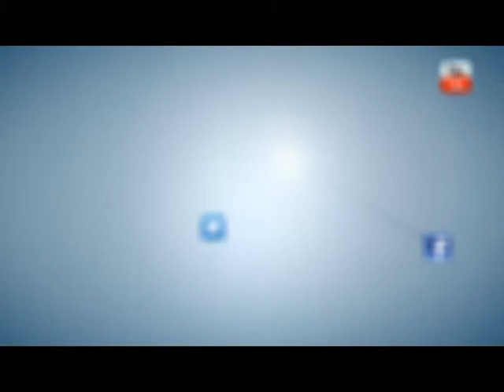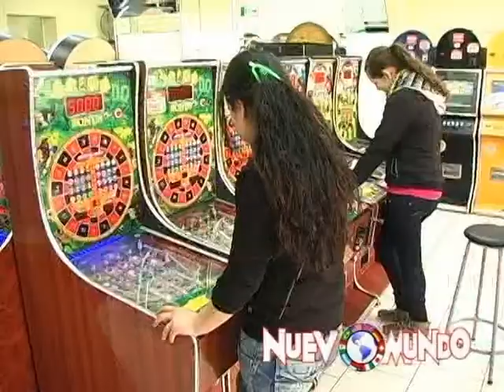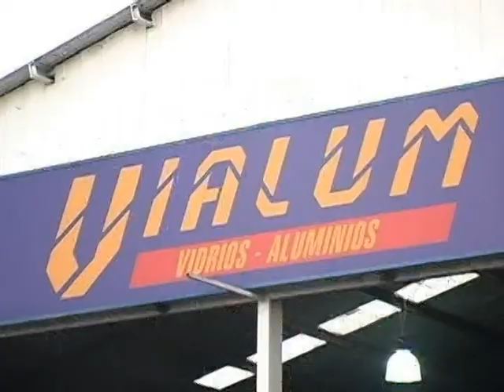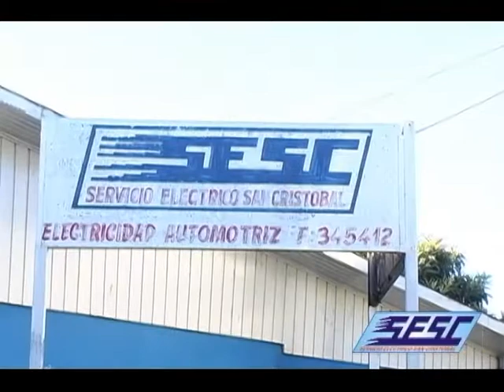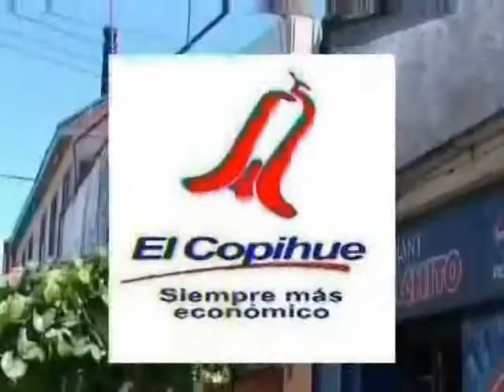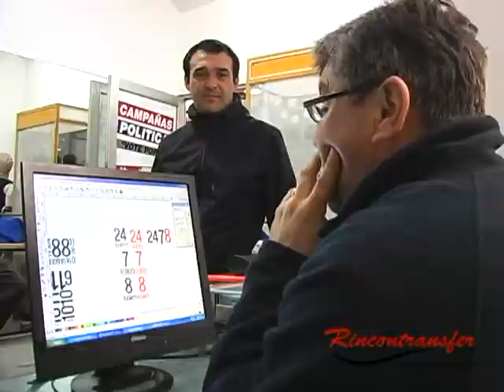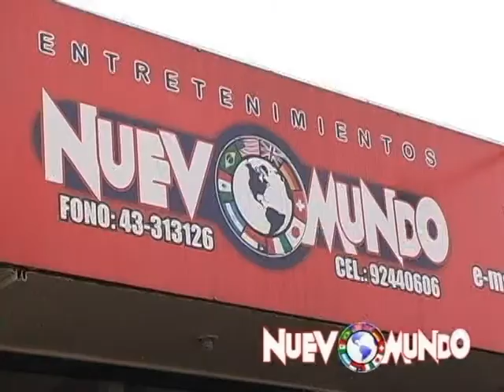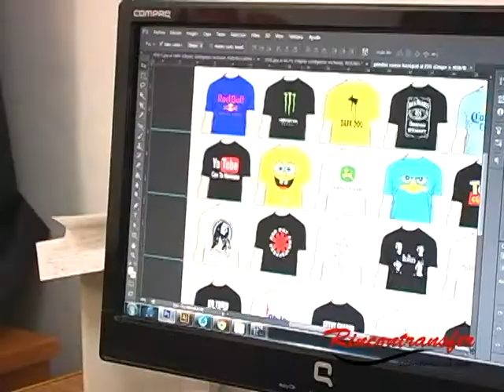los angeles y su gente con Roberto Poblete en Need Coffe